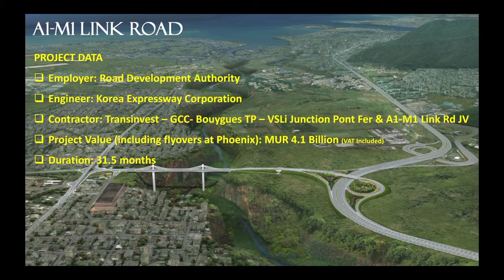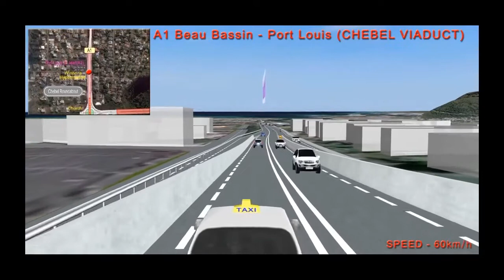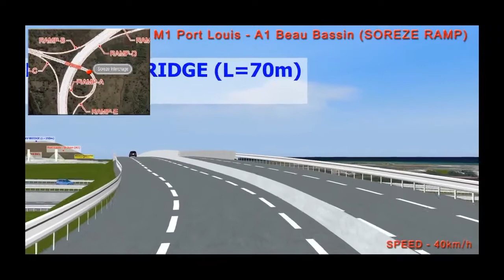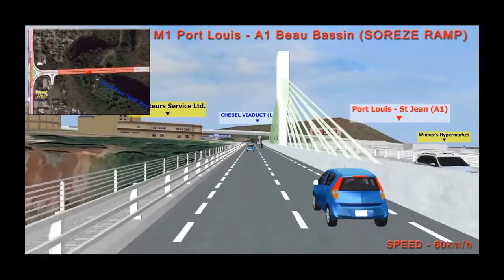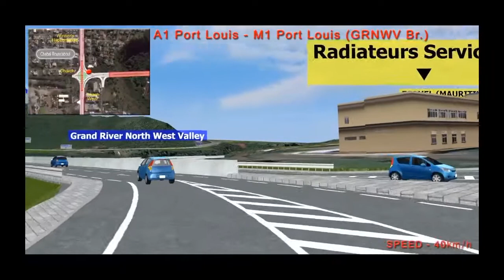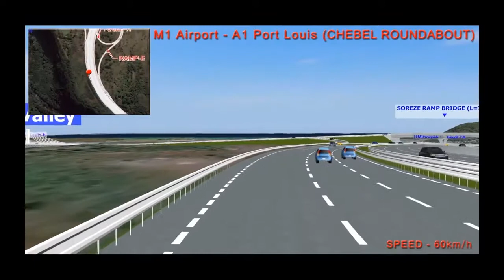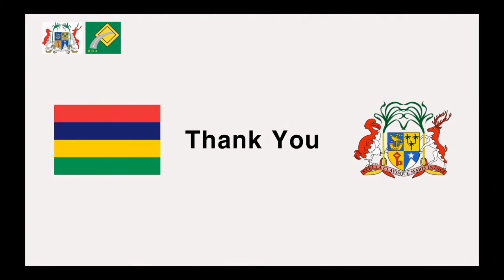Construction of A1 M1 Link Road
On the 11th April 2018, the Government of Mauritius and the Road Development Authority (RDA) launched the construction of the A1 M1 link as part of the Road Decongestion Program. This multi billion mega project will improve the distribution of traffic within the network of A1 Road and M1 Motorway.Traffic from Port Louis through Motorway M1 and the Ring Road can use A1-M1 Link Road and then A1-A3 Link Road to move to the west of the country or the south of Port Louis district and vice-versa.